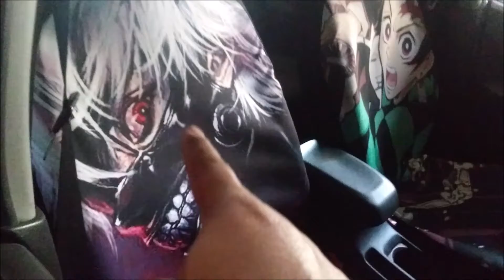Prepping For Import Face-Off/Motivational Talk...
getting the lancer prepared for import faceoff